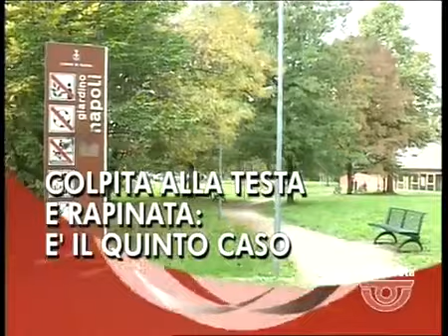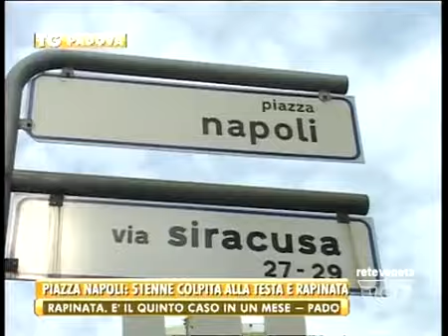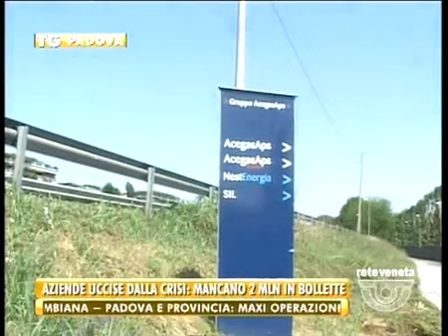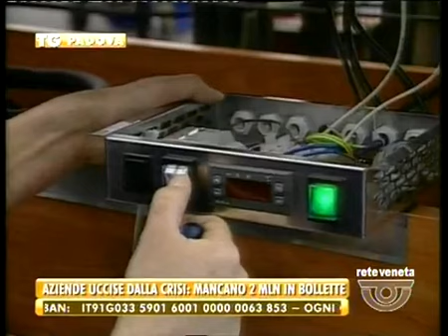TG PADOVA - Edizione completa martedì 29 ottobre 2013